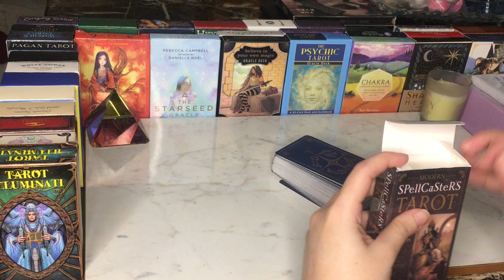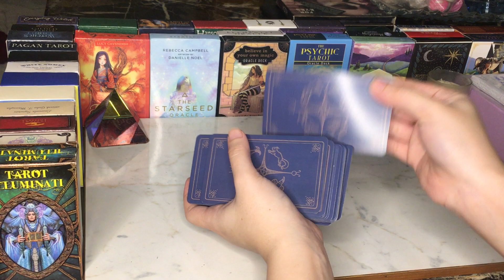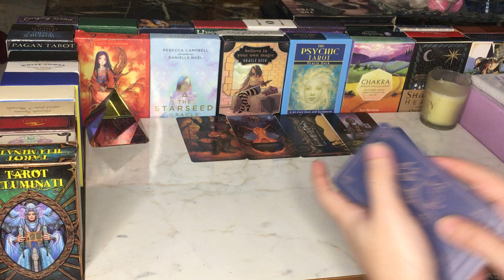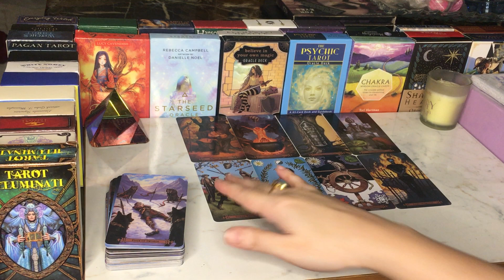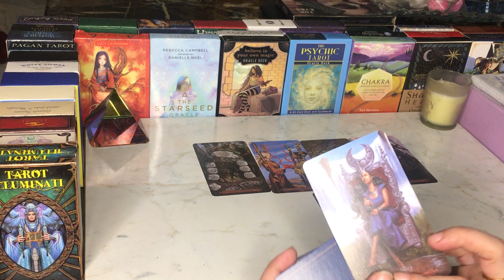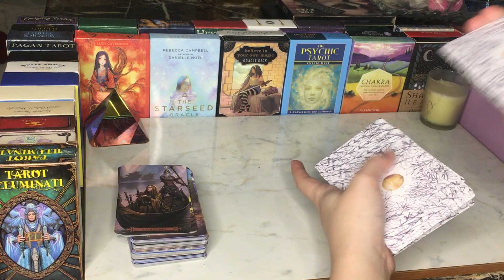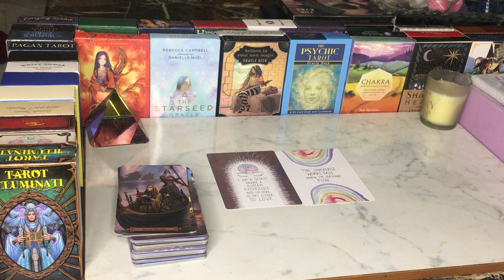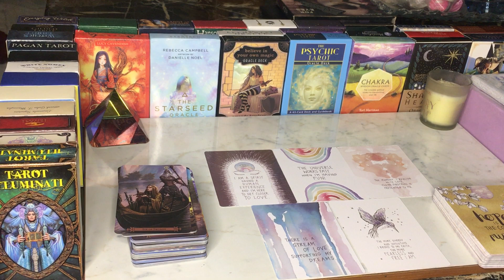Their current feeling 💕 |Hindi Urdu